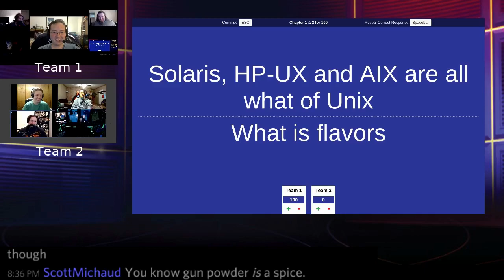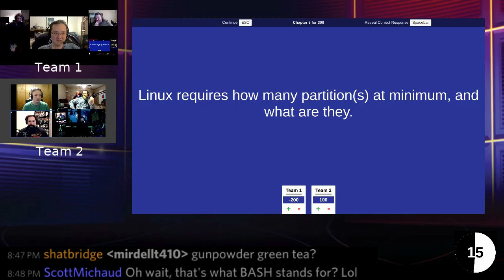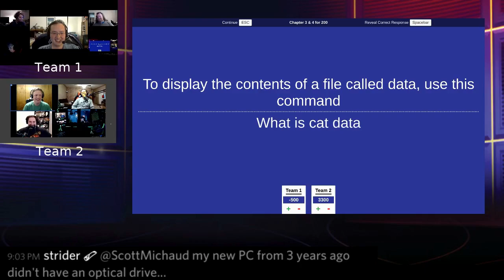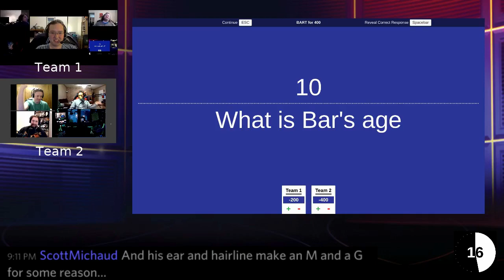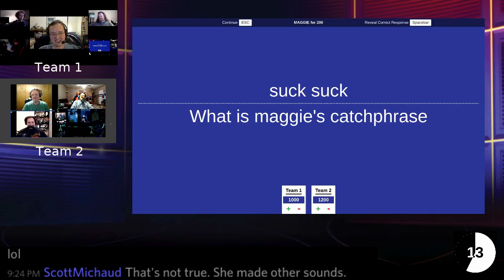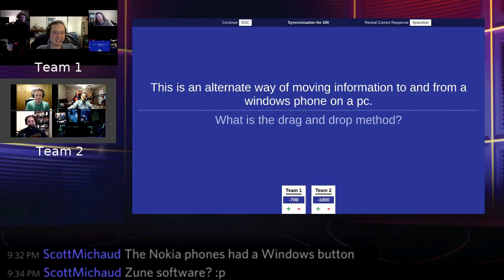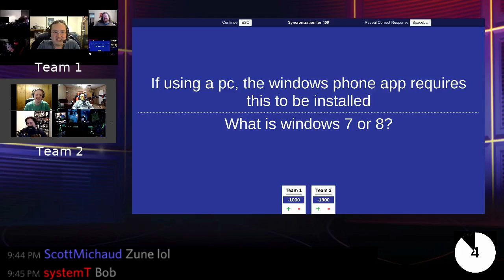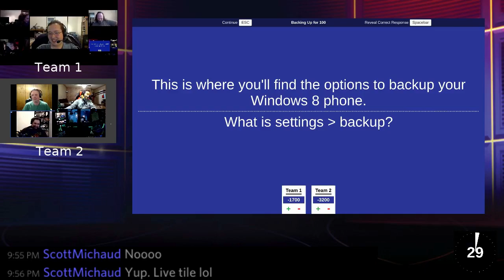Friday Night FÜBAR: NERD Jeopardy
Jeopardy style trivia featuring Linux, Simpsons and Windows phone 8.